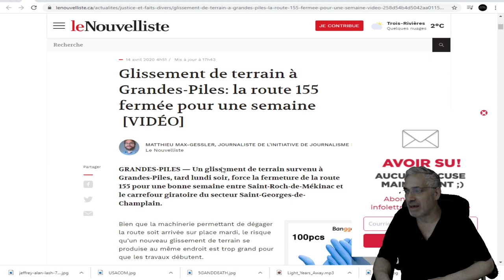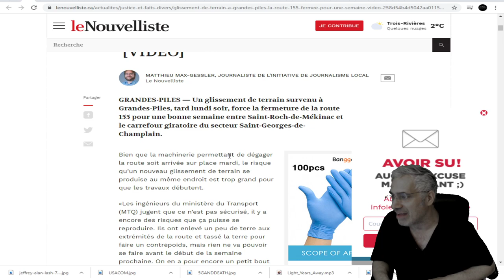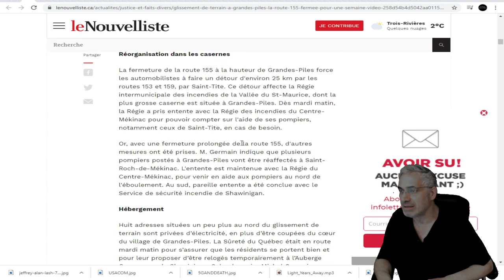DERNIÈRE HEURE; QUÉBEC;Glissement de terrain à Grandes-Piles: la route 155 fermée pour une semaine.